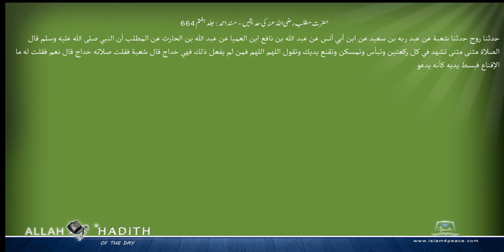حضرت مطلب رضی اللہ عنہ کی حدیثیں مسند احمد Musnad Ahmad Islam4Peace com